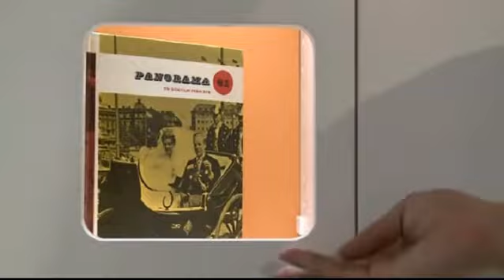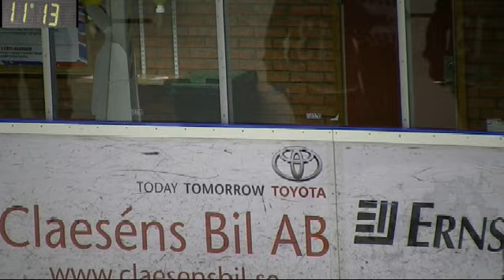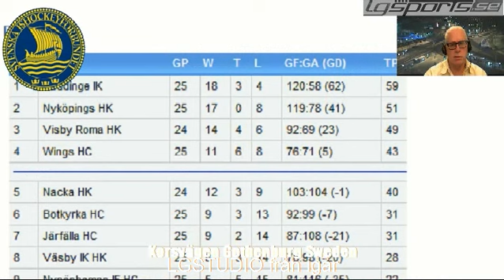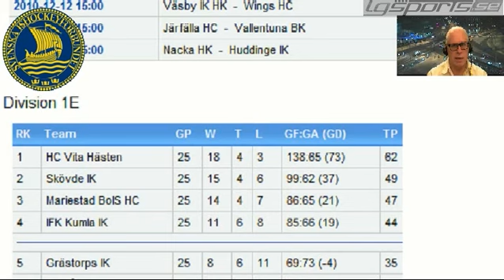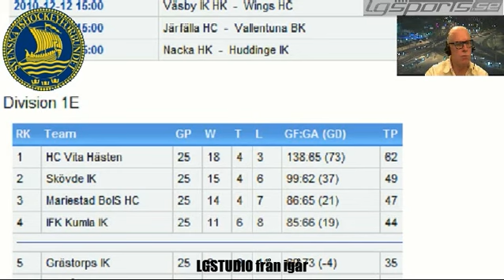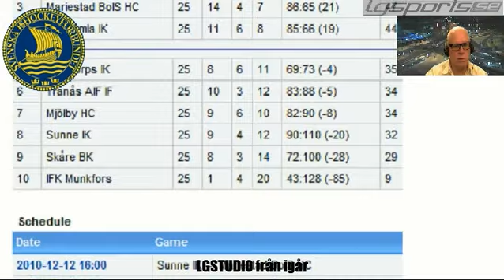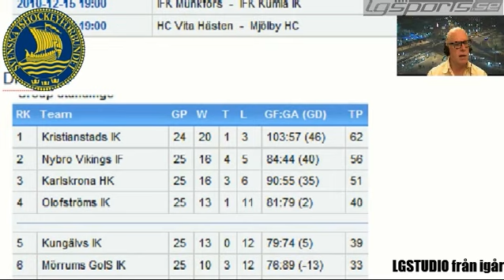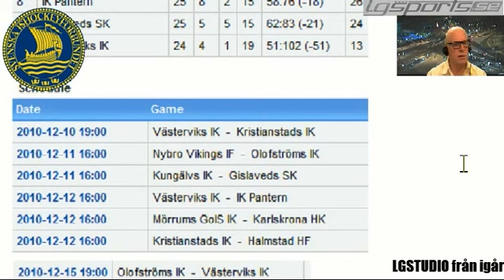LGSPORTS Game Västervik IK vs Kristianstad IK 101210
Seriematch Div1F (Lilla Allsvenskan), Västervik pressade Kristianstad till att ta fram sitt bästa spel för att kunna vinna matchen. Notera att Västervik ledde matchen 2-1 i 3:de perioden. men då visade Kristianstad varför man leder matchen och inom loppet av 2 minuter stod det plötsligt 3-2. Notera också Kristianstad målvakt Philip Ödmarks fantastiska räddning när Västervik var på väg att gå upp till 3 - 3 och få till en förlängning. Kristianstad kunde i slutet av matchen göra 2 - 4 när Västervik tagit ut sin målvakt. (OBS! Notera att vi råkade ut för ett ström avbrott när matchen skulle starta, därför kommer du in när sju minuter gått av 1:a perioden.)